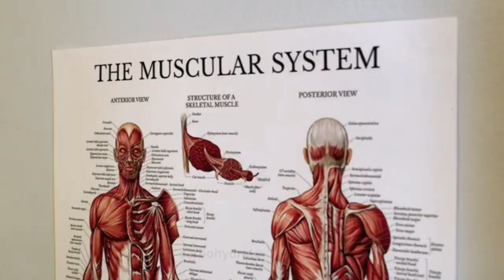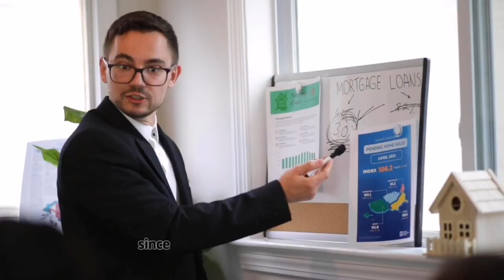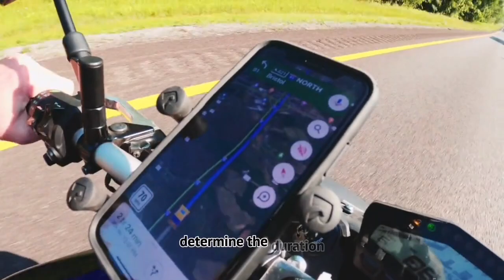How To Drop Body Fat By Walking:Beginner Workout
Walking is one of the simplest ways to move your body and lose fat. This video will provide tips to make walking easier and fun. We want to help you incorporate movement into your daily life. My goal is to help you create habits to last a lifetime. Our goal is to help you become consistent and maintain things to improve your health and quality of life.  As always Average Joe Fitness looking to bring practical fitness advice to every day people.